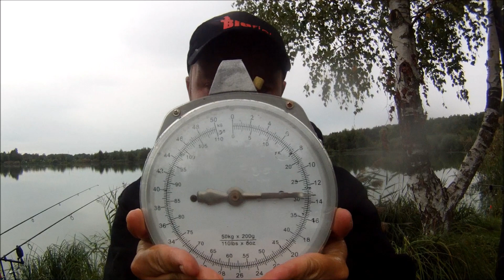Dzikie Jarosławki | Skuteczny SPOSÓB Radzia | Straciłem głos - Wędkarstwo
Prawda Wędkarstwa opowiada tym razem o swoich metodach nęcenia na wodach z dużą presją , przełowionych zbiornikach z PRZE-karmionymi rybami . Jak to zazwyczaj bywa na naszych wspólnych zasiadkach nie może zabraknąć przygód i nie inaczej
było również tym razem.